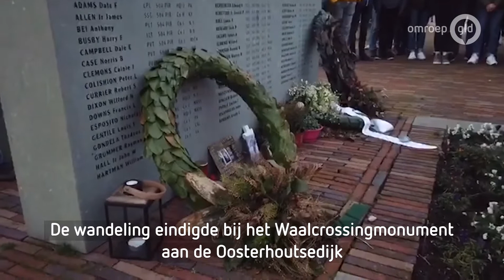Vuurspuwende Emma Wortelboer opent Into the Fik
NIJMEGEN - Into the Fik is donderdag bij de Honig in Nijmegen geopend door BNN/Vara-presentatrice Emma Wortelboer. Het is het begin van 75 uur kampvuur, goede verhalen, grappige presentaties, muziek en pittige discussies.